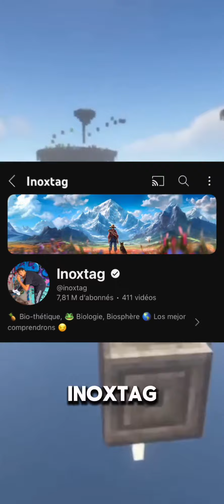On réponds aux commentaires ❤️! (Ft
Merci pour touuuuuut vos commentaires vous êtes énormément à commenter ❤️!!

Pour rejoindre le serveur discord de Kanae c’est sur cette chaîne ⬇️
Il faut voir leur post dans communauté ❤️

Shinobu à malheureusement perdu son compte donc je peux pas la mentionner :(.. un max de soutiens à elle ❤️!!!

N’hésitez pas a rejoindre mon serveur discord !